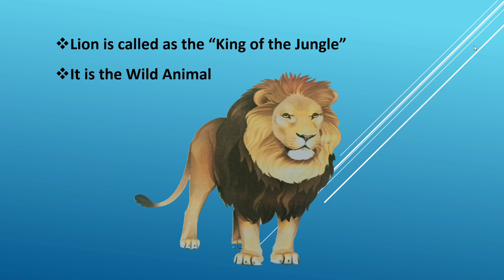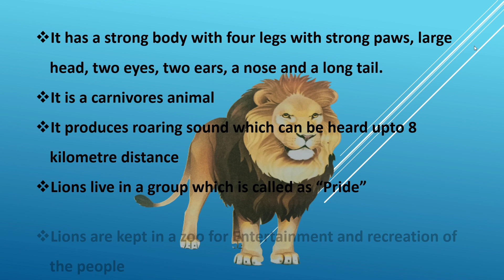Few lines about Lion & Parts of a Lion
My Universe#